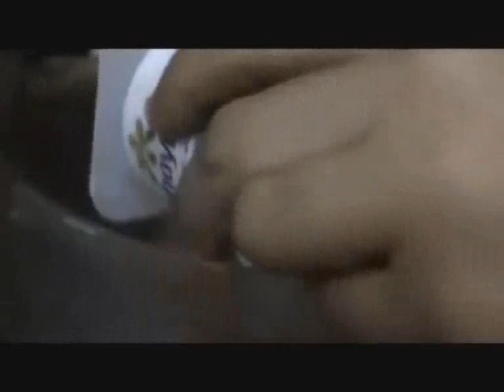الشاورما السورى .... بتلات طرق مختلفة .... مع عيش التورتيلا ... الخطيييييرة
الشاورما نوع من أنواع مأكولات الشرق الأوسط التي تعود جذورها إلى بلاد الشام، والدولة العثمانية، وهي عبارة عن لحم مشوي بطريقة خاصة حيث يشوى اللحم او الفراخ ( الدجاج ) بواسطة الحرارة والأشعاع الناتج من مصدر الحرارة والذي يمكن أن يكون مصدر كهربائي أو غازي أو من الفحم.
ومن هنا ولاول مرة فى قناتى قناة مطبخ نرمين
بنقدم الشاورما بماكينة الشاورما صنع بيتى من اعمال ايدى
فكرتى وبقدمها لكل الى بيشوفونى
وادى لينك صنع ماكينة الشاورما
كمان انا سايبة ليكم وصفة التوم البودر
وكمان وصفة
تنويه هام
تصوير و مونتاج وجرافيك وتصميم اغلافه الفيديوهات
مستر ماجد بادير